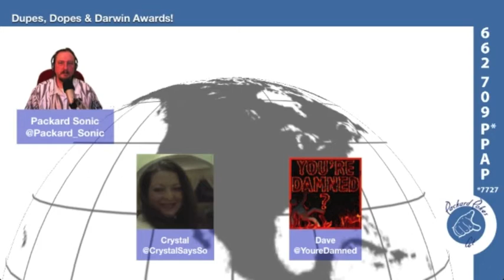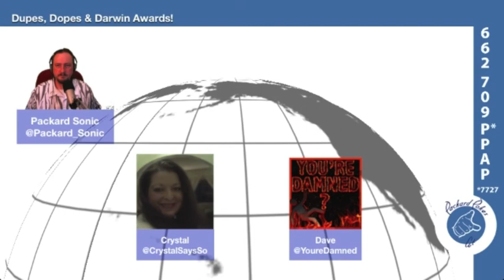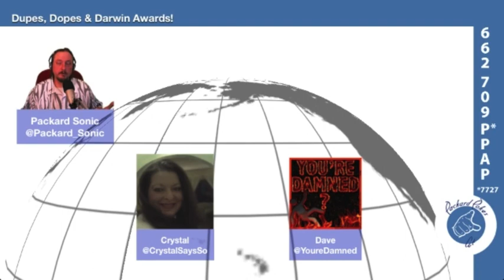Packard Pokes At: Rapper Removes Penis the Hard Way